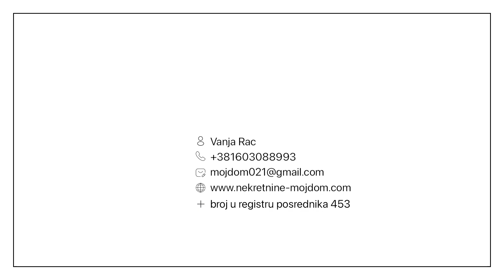Lepa kuca u Sr. Karlovcima,nekretnine Moj Dom